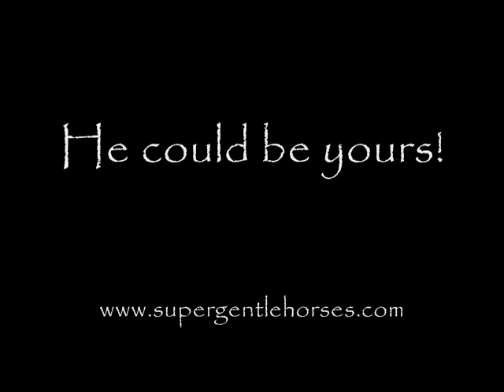Magic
Gorgeous 9 year old black gelding for sale.